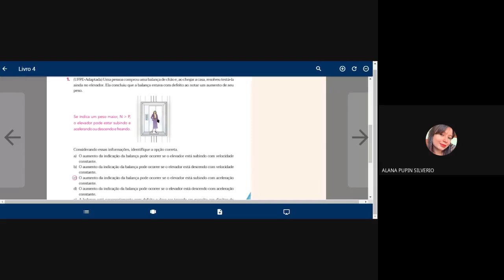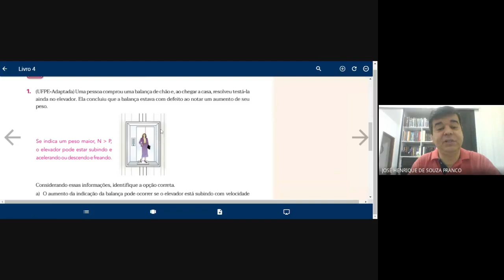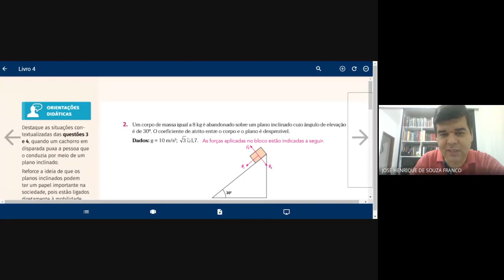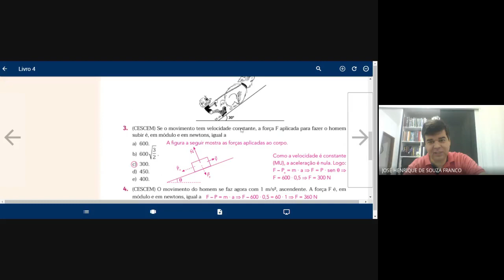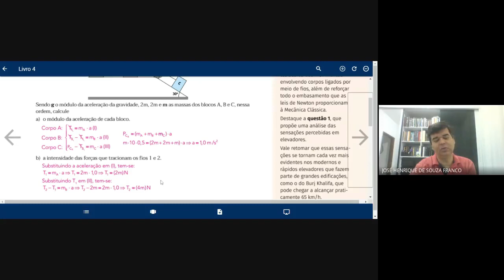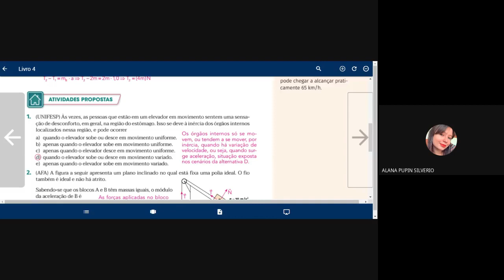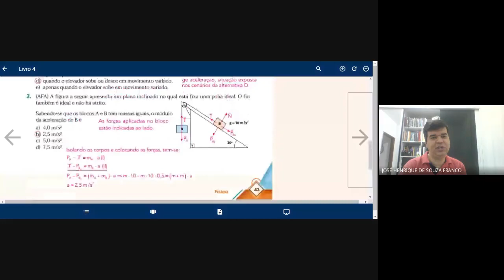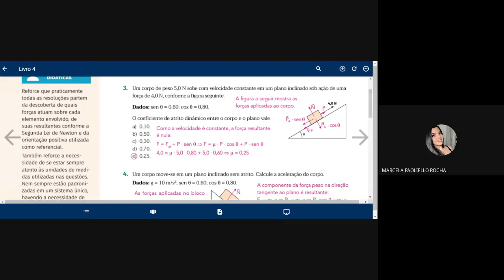PLANO INCLINADO II